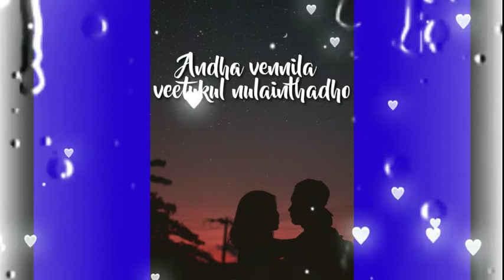💟love fell tha status 💟💟